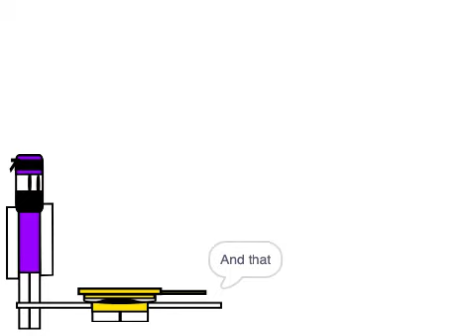The colors episode 3: Master HAND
answering some questions
Yes this is made in scratch
No its privated cause last time I tried a video like this and posted it I got banned for a bit